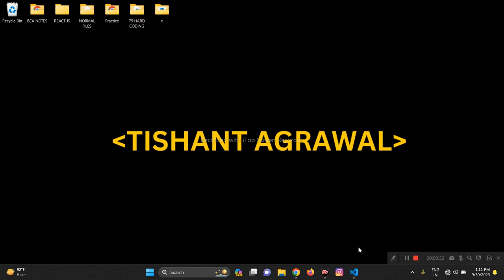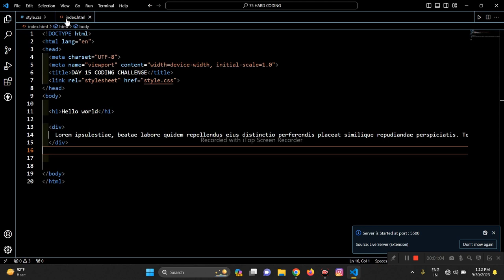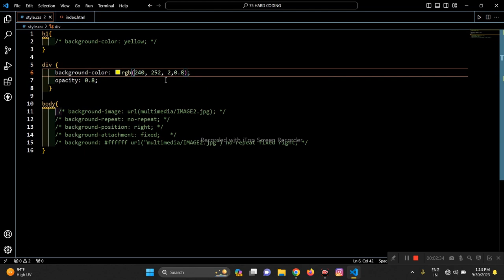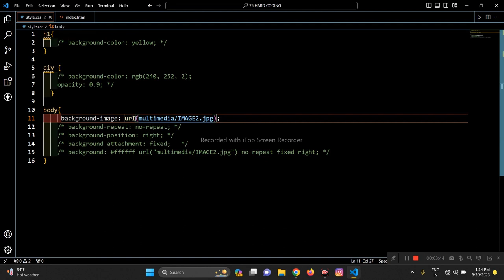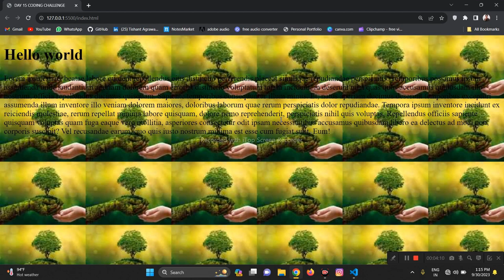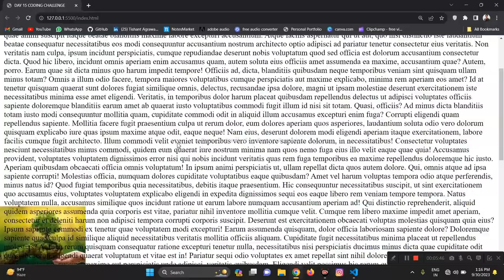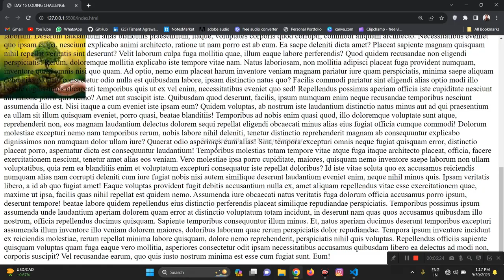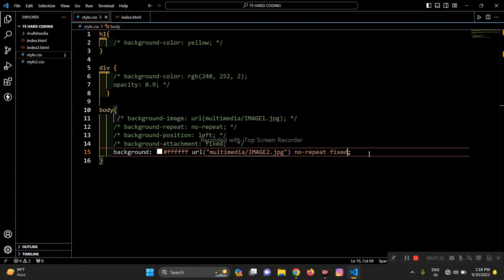DAY 15 - 75 HARD CODING CHALLENGE. LEARN HTML, CSS AND JS BY TISHANT AGRAWAL.